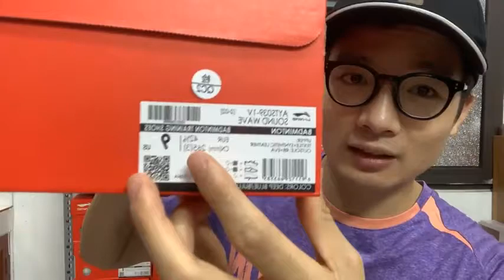[Khuyến Mãi] Giày Cầu Lông Lining Chính Hãng - Mẫu Ngon - Giá Tốt Nhất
Khuyễn mãi giày cầu lông Lining nam chính hãng giá tốt nhất, nhưng mẫu mới nhất, ngon nhất 2022 cho anh em lông thủ. Danh sách các mẫu giày như sau: Lining AYTS039, Lining AYTS043, Lining AYTS012, Lining AYTS024, Lining AYTR021 (3 màu). Các thiết bị bảo vệ, phụ kiện cầu lông: tất cầu lông Lining, quấn cán vợt cầu lông chống trơn, bó gối, bó cổ chân, bó khuỷu tay, bó bắp chân cao cấp, bó cổ tay, đai lưng.

Bạn Có Thể:
- Xem trực tiếp nhiều trận cầu hay và giao lưu nhiều hơn với Hùng tại trang Facebook Fanpage: "Sport Hùng Badminton" bằng cách bấm vào đây nha

- Xem và theo dõi các chương trình khuyến mãi, giảm giá & đặt mua các sản phẩm cầu lông chính hãng, chất lượng với giá tốt nhất: giày cầu lông, vợt cầu lông, tất, vớ cầu lông, balo, bao vợt, quấn cán vợt, cước căng vợt, khăn lau mồ hôi, dụng cụ bảo vệ và đồ bảo hộ trong tập luyện, thi đấu cầu lông, các phụ kiện cầu lông khác. qua 2 kênh sau:

+ Nhắn tin để được tư vấn và đặt hàng qua Facebook Messenger:
(đây là kênh chăm sóc KH tốt nhất)
+ Hoặc nhắn tin qua zalo: 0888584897 (nếu bạn không dùng facebook)

- Bấm vào đây để nhận được video cầu lông mới nhất ngay khi phát hành trên Youtube